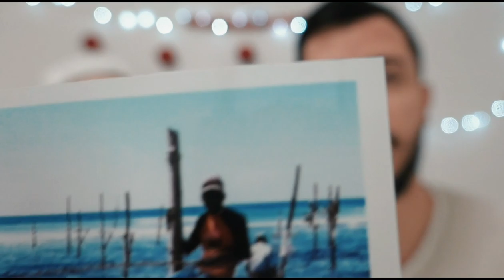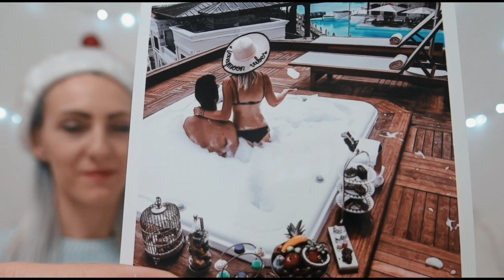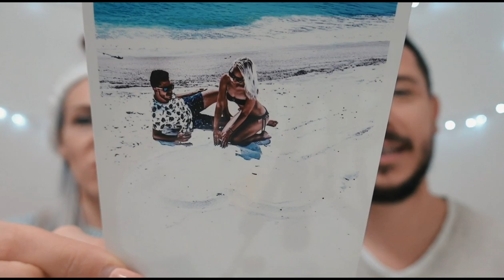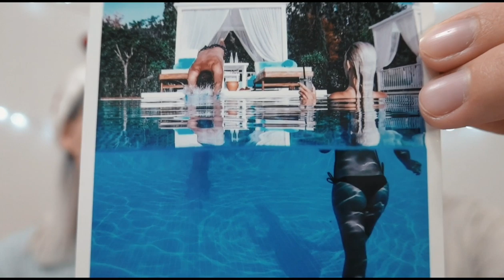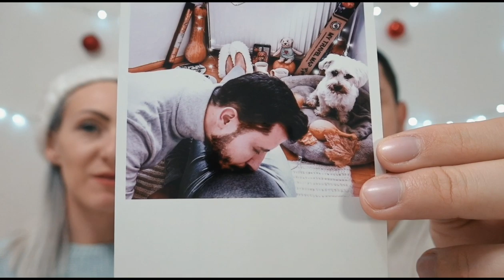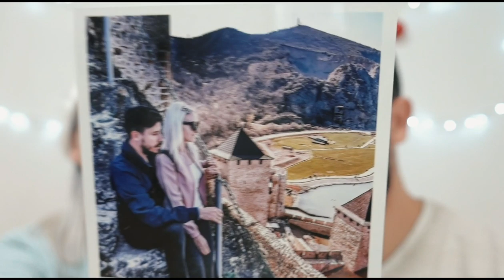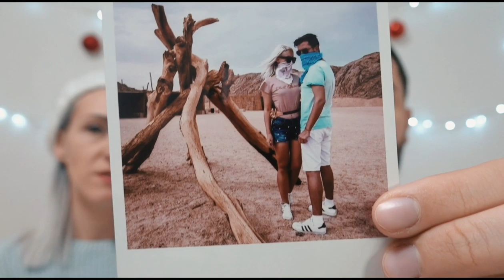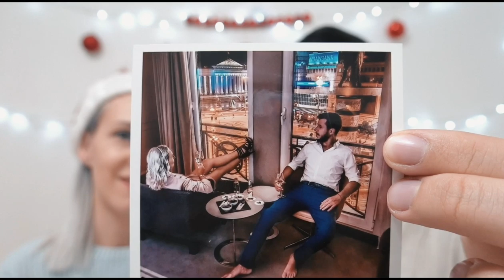Reakcija na fotke iz 2019 II deo | Vlogmas dan 16 2019 | Ana Marija i Saša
Uspomene iz 2019 Komentarišemo fotke iz 2019. Reakcija na fotke koje smo postavili na Instagram tokom 2019.